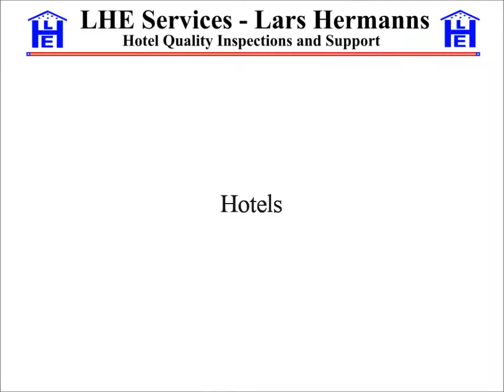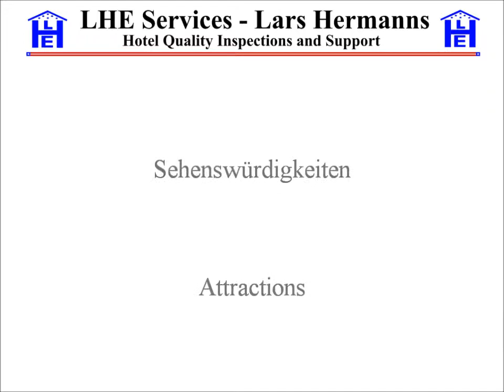Video: Meyersdale, Pennsylvania, USA, Jun 2011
Meyersdale, PA 15552
USA